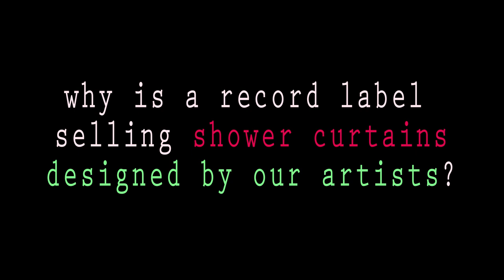Record Label Sells Shower Curtains To Fund Vinyl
Why would a record label sell shower curtains? Is this what the world has come to? Our questions is: wouldn't you buy a badass shower curtain and support independent music and art at the same time if there was a way? Of course you would.

Now all your dreams have come true...

If you're shower curtain rich these days, that's cool. You're killing it and it shows. But you can still have a look at what we're doing with all this mad shower curtain bank...

Heavy Mediums is all about bringing unusual and unknown music and art to the people who are into that kind of thing. In order to do this we have taken an expanded approach to the idea of merch. We take graphics designed by our artists and put them on a variety of products for sale, and this helps us fund our weird projects. By taking the financial pressure off of the recording and production side, we can make records and then find the audience. We can take the long view by building a catalog that attracts it's own audience. Many of our favorite records too a long time to receive the recognition they deserved. Our goal is to make the music and art and get it out into the world where the universe can take over, and the power of word and chance can work it's magic.

Music and featured shower curtain designs by the Heavy Mediums recording artist Brute Florist ◉ @bruteflorist